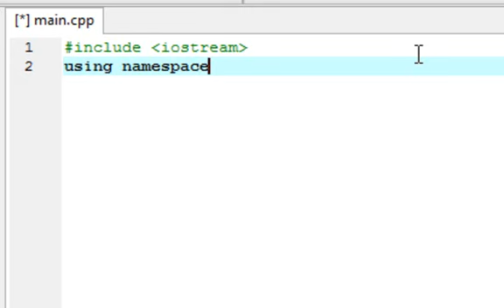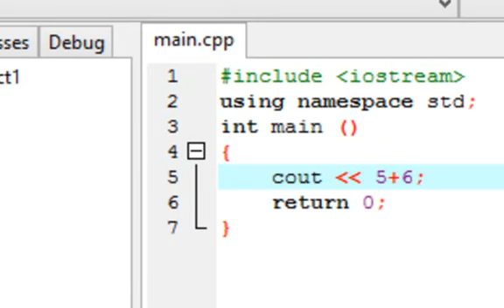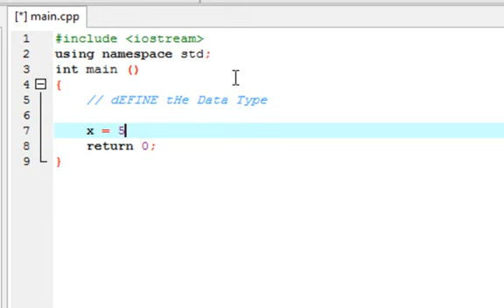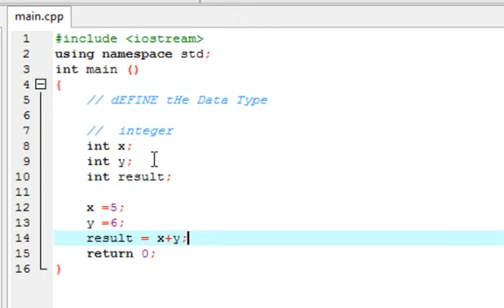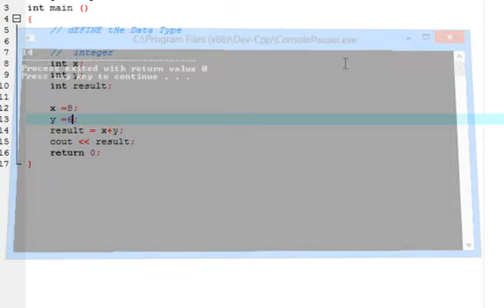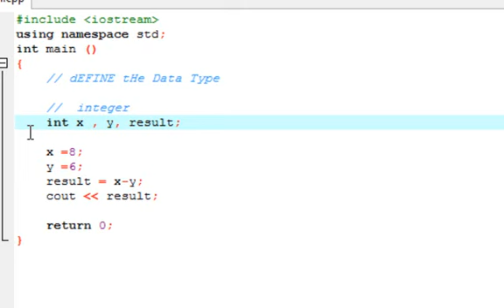3 - Variables in c++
Basic Of Programming With c++
Instructor : Ahmed Fathi